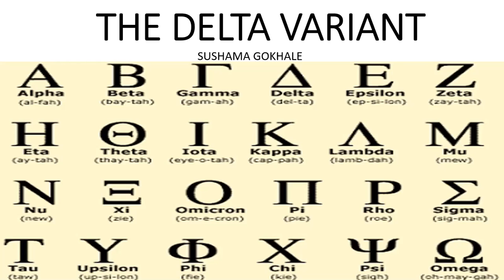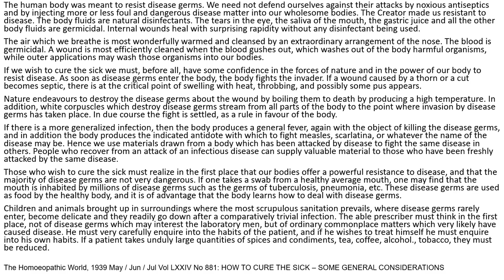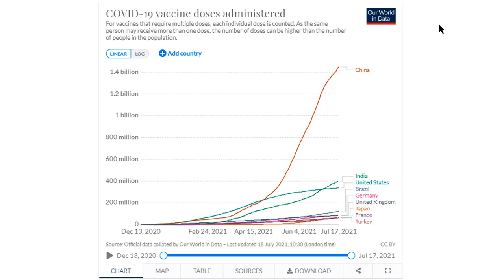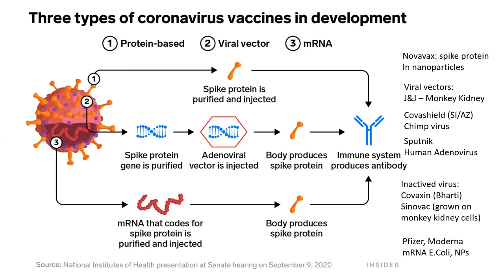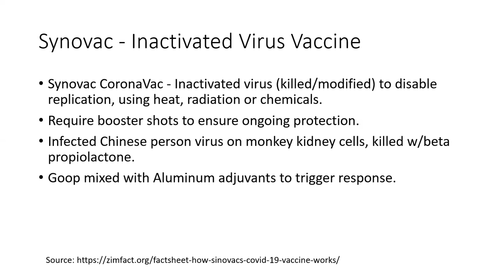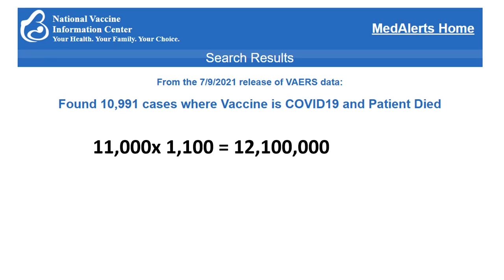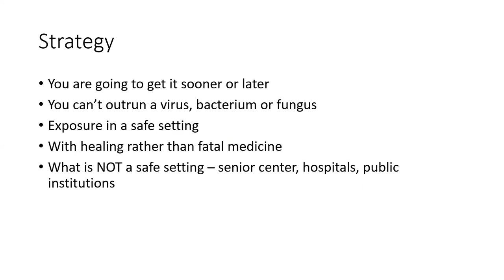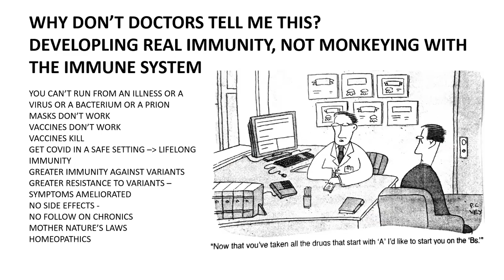Natural Immunity Against Viral Variants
Natural medicine, nature's foods and welconing microbes into our life. How to deal with illness in our current times.